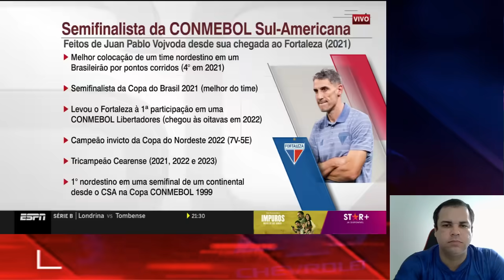RASGOU ELOGIOS A TORCIDA DO LEÃO APOS FORTALEZA 2 X 1 AMERICA MG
COLETIVA VOYVODA